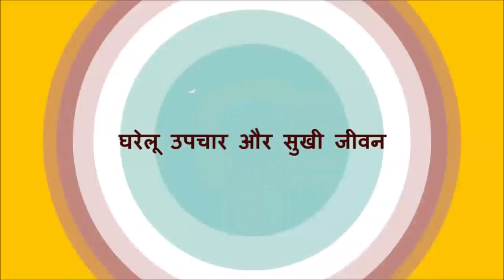छुई-मुई या लाजवंती के ओषधिय गुण और फ़ायदे / Lajwanti ke Fayde / Benefits of Sensitive Plant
छुई-मुई या लाजवंती के ओषधिय गुण और फ़ायदे / Lajwanti ke Fayde / Benefits of Sensitive Plant / छुई मुई के गुण और लाजवंती के फ़ायदे